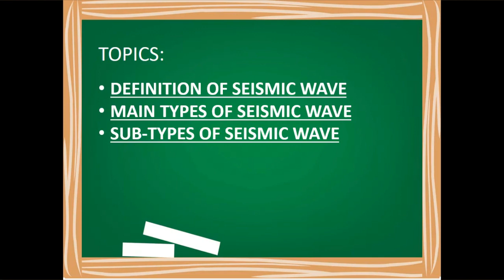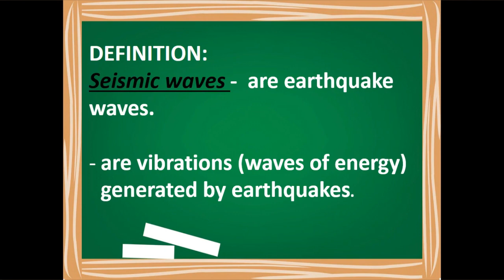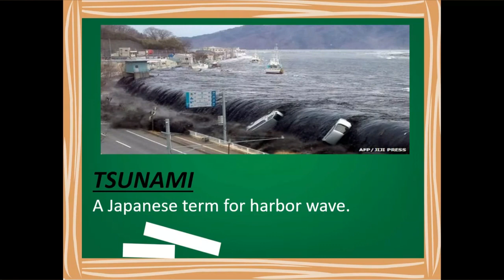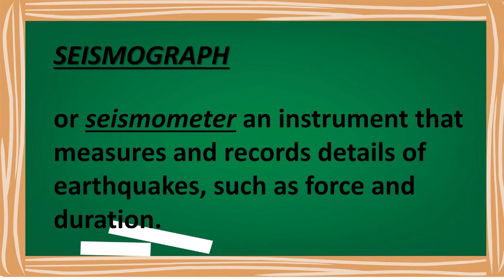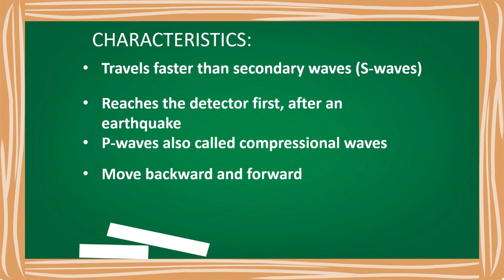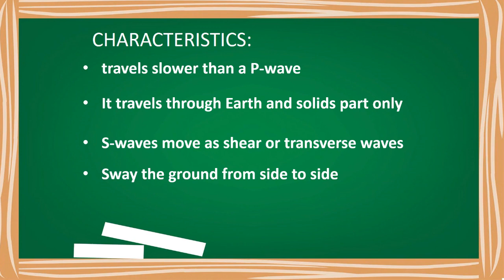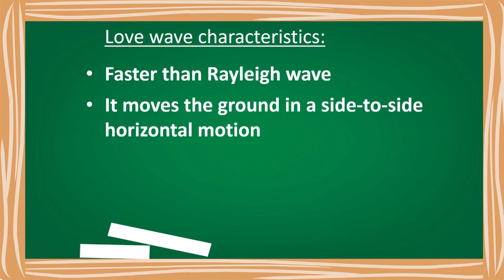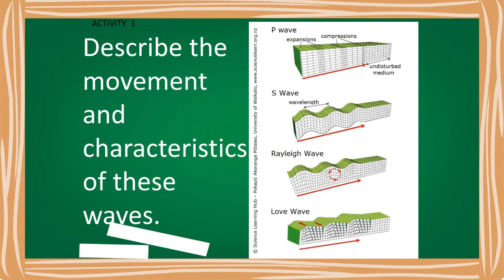SEISMIC WAVE MODULE 1 QUARTER 1 GRADE 10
DEFINITION OF SEISMIC WAVE
MAIN TYPES OF SEISMIC WAVE
SUB-TYPES OF SEISMIC WAVE
DIFFERENCE OF SEISMOGRAM AND SEISMOGRAPH
CHARACTERISTICS OF WAVES